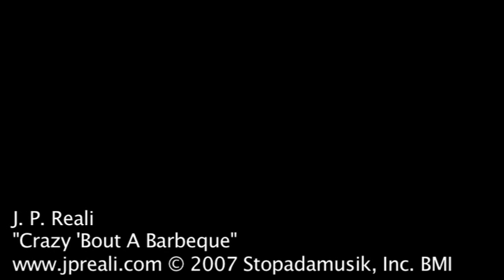Crazy 'Bout A Barbeque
J.P. Reali's original song Crazy 'Bout A Barbeque